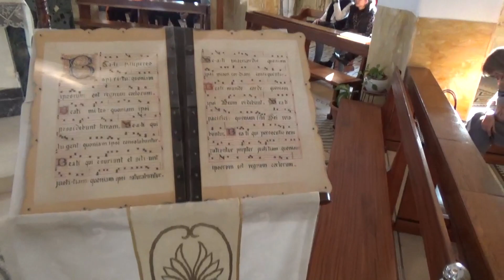Fam.Prisacariu_Paul Balan&Grup de Pelerini In Tara Sfanta_Isus Te Iubeste2022